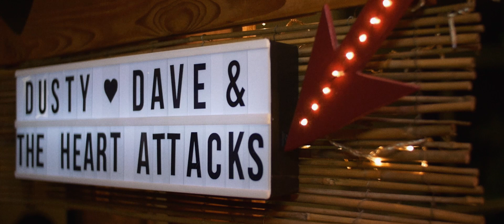Dusty Dave & The Heart Attacks - Tough Enough (The Bees)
Dusty Dave & The Heart Attacks doing the killer rockin' blues song
by The Bees "Tough Enough" and giving it their own twist.

Recorded live at the Rock Around The Gloria Festival in Stuttgart, 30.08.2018.